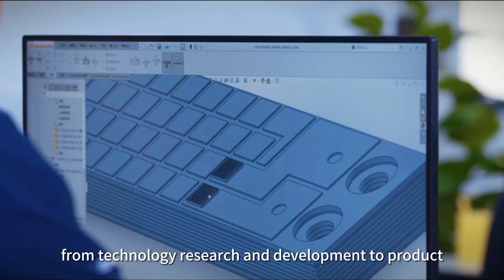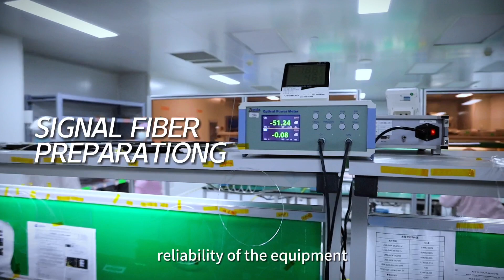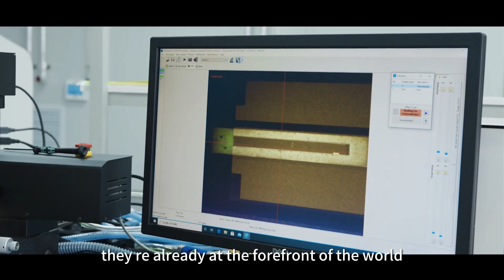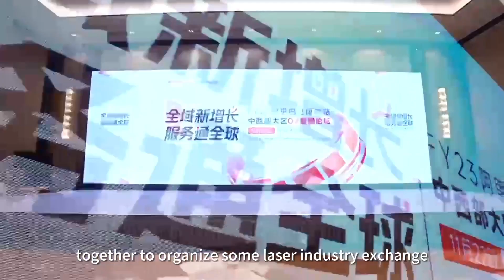the Best in China Manufacturer of High-power Fiber Lasers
0-1 minute: Briefly introduce the company's business
1-4 minutes: Introduce the company's achievements, business scope, and part of the company and factory display
4-5 minutes: The manager's business outlook on Demark